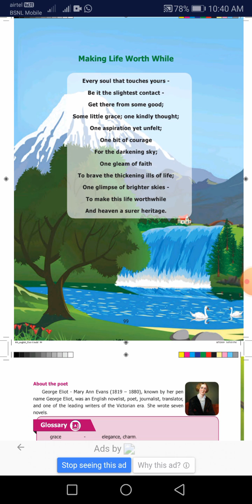8 English poem 3.2